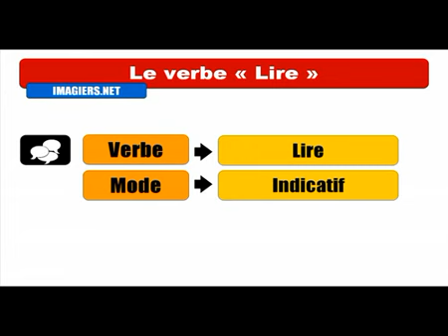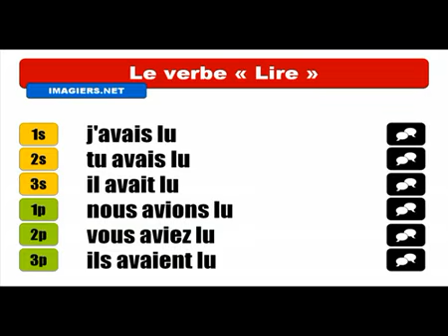Khanhom rean barang # Conjugaison # Lire = Indicatif Plus que parfait